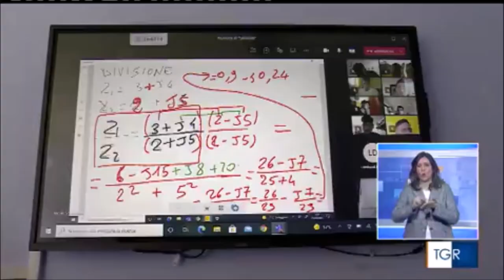Emergenza covid a Potenza, l'invito del prefetto ai sindaci a rivedere le ordinanze sulla dad